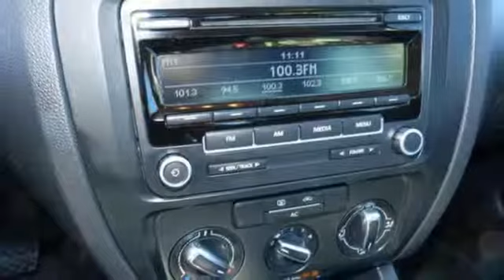2012 Volkswagen Jetta Sedan Minneapolis MN St-Paul, MN 75181P - SOLD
Year: 2012
Make: Volkswagen
Model: Jetta Sedan
Trim: 4dr Auto SE PZEV
Engine: 2.5 L 5 Cyl. Cyl.
Transmission: Automatic
Color: Tornado Red
Interior: Titan Black
Mileage: 62105
Stock #: 75181P
VIN: 3VWDP7AJ1CM128114
At Rydell Auto Outlet and Garage we offer credit solutions for everyone! Our staff is trained to help you in every step of the buying process. No Back and forth-your salesperson helps you pick out a car, provide you purchase numbers and trade values and gets you the best financing available. You deal with just one person. stop in and experience a unique customer driven buying experience. We are betting you will buy and as important -tell your friends! Buy with confidence! Drive sure certified comes with roadside assistance, emergency rental car coverage, and road hazard tire protection. 120 days of renewable drive sure benefits!

Address:
2375 County Road 10